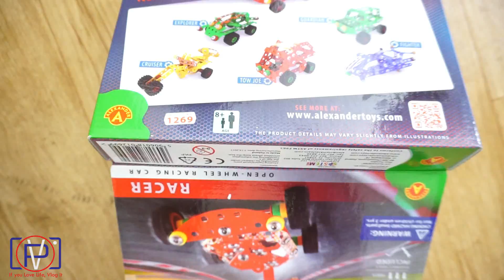We tried Something New | 2020 Vlog #8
Date: 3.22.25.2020 My little helper folded the clothes all by herself, daddy and Ayden built a car, I painted Journee's nails, Ayden's teachers did a wave parade, and I made Churros for the first time and they came out so good.